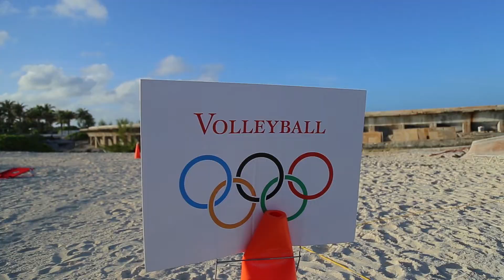Charlotte 49ers Football - Day 2 Sights and Sounds